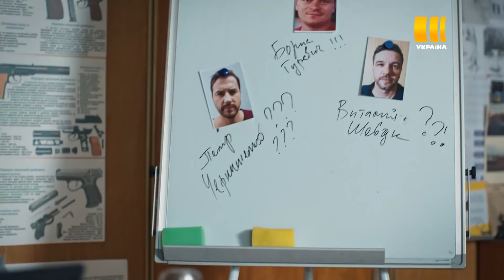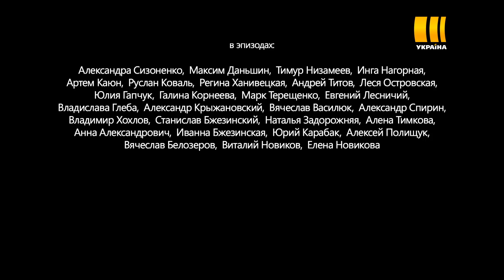Мертвые лилии - 5 серия. Мелодрама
На озерах, окружающих небольшой городок, находят лодки с мертвыми женщинами, тела которых усыпаны водяными лилиями. Полиция считает, что это дело рук маньяка, но найти убийцу не может. Местные жители охвачены ужасом: по легенде, в озерах обитает дух невесты-утопленницы, он и расправляется с девушками. Расследовать загадочные преступления из столицы приезжает Оксана Белая – следователь по особо важным делам, специализирующаяся на поиске серийных убийц. Только никто не знает, что у Оксаны к «делу мёртвых лилий» совершенно особый, личный интерес…